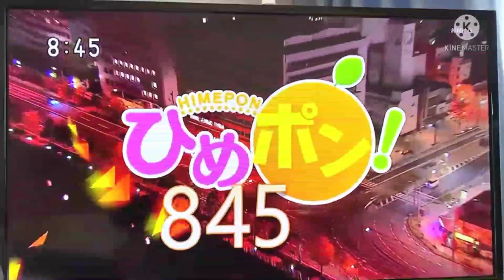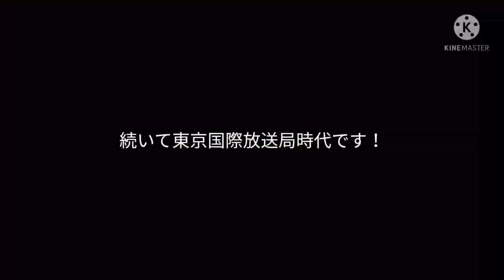NHK山口寛明アナウンサーの劇的beforeafter